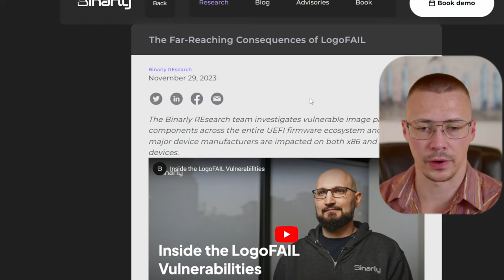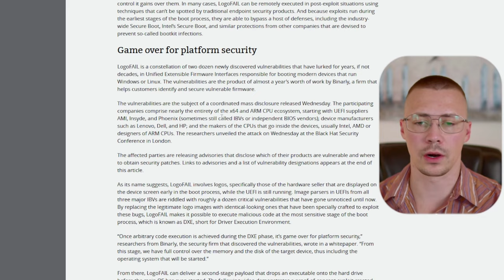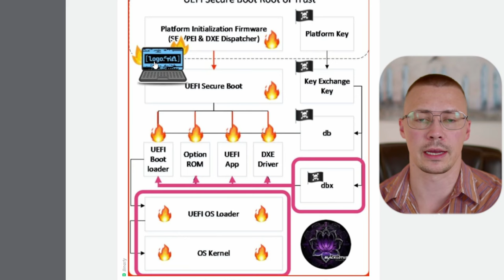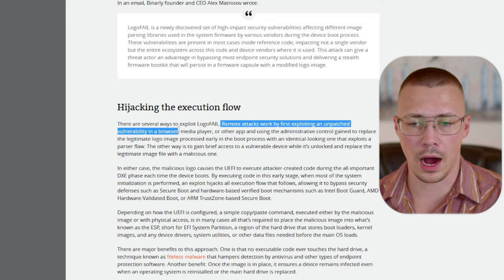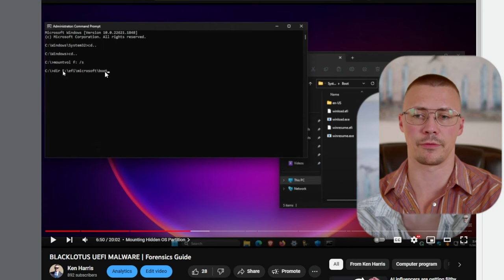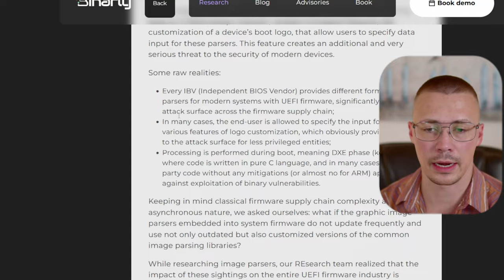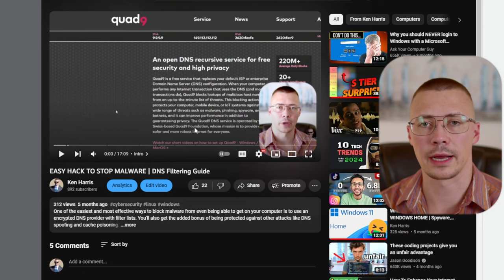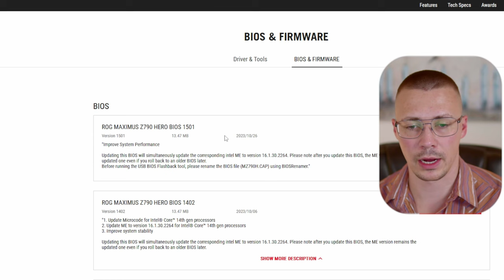This Virus Can Destroy Your Motherboard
The new LogoFAIL exploits allows malware to be able to take over your computer from the firmware, so that even reinstalling your operating system won't clean it.

Timestamps:

00:00 Overview
01:18 How It Works
08:14 How To Protect Against This
15:28 Outro